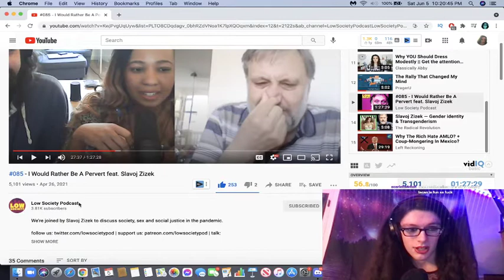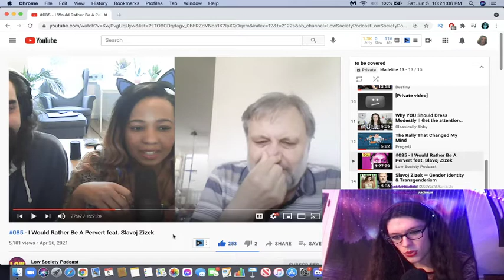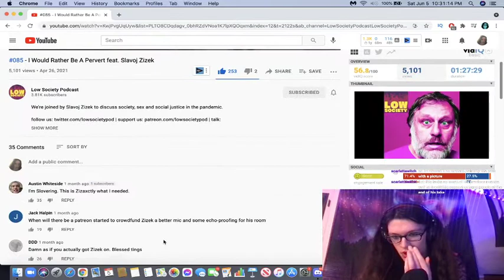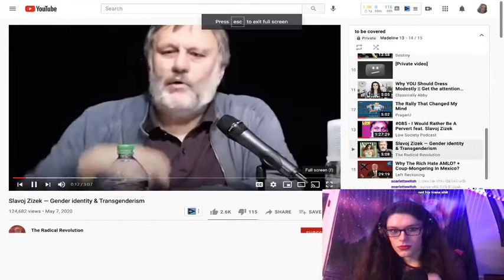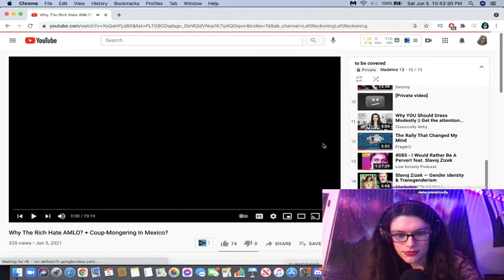Slavoj Žižek Sympathizes With TERFS... But His Philosophy Is Largely Pro-LGBTQ+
Pure ideology and so on and so on